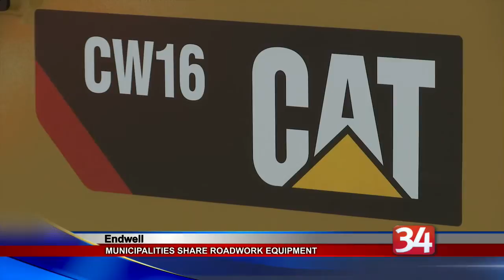Broome County receives new roadwork equipment